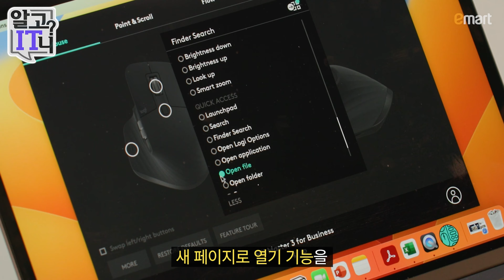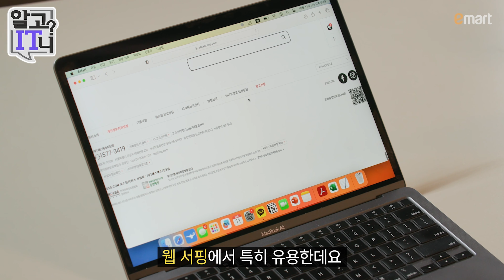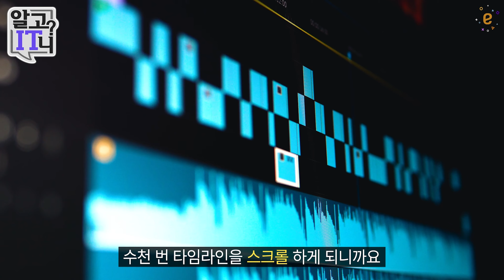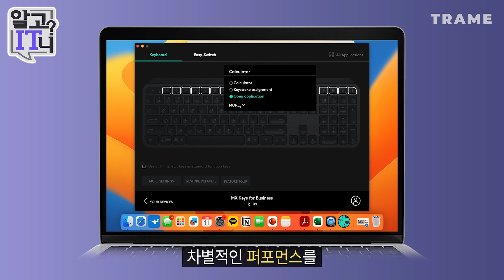키보드, 마우스 새로 살까 고민 중이세요? ⌨️ 사무용으로 매력적인 로지텍 MX Keys, MX Master 3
키보드, 마우스 구매하셔야하는 분! ✋

김수현 아나운서가 알려주는 IT 소식!
👇 궁금한 IT 정보가 있다면? 댓글로 남겨주세요! 👇

⏰  *타임스탬프*
00:00 인트로
00:55 제품 소개
01:27 MX Keys 키보드
01:54 MX Master 3
02:55 기기별 페어링 전환
03:23 키 커스텀
04:02 MX Master 3 엄지 휠과 스크롤 휠
05:25 배터리 시간
06:21 후기

⭐️ *인스타그램*
김수현 : @suhyeonkim